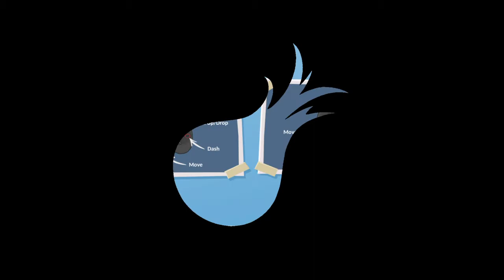Overcooked 2_20200205082304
Overcooked! 2